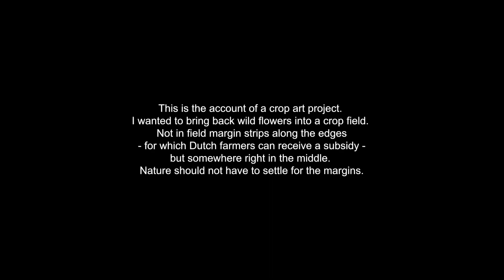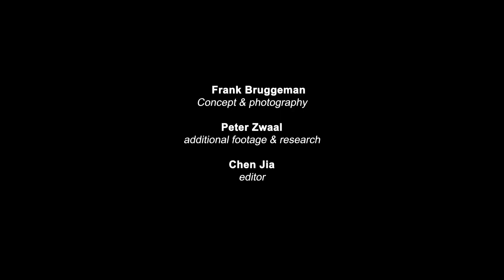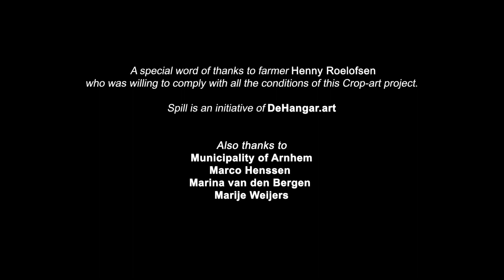Spill/Harvest, crop-art Frank Bruggeman at DeHangar.art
Spill/Harvest is a video by landscape artist Frank Bruggeman. It’s a recording of the crop art project Spill by Bruggeman and farmer Henny Roelofsen during five months.

Flowery field margins play an important role in nature-inclusive agriculture. They contribute to biodiversity and serve as a habitat for insects, small mammals and birds. Farmers can therefore receive subsidies for the construction of these field margins. But why should nature just settle for the edge? In the joint project Spill on Buitenplaats Koningsweg (Arnhem The Netherlands), Frank Bruggeman, together with Henny Roelofsen and the De Hangar foundation, is testing a different, less marginal and rectangular form of field enrichment.
In the field sown with barley around a monumental aircraft hangar from the Second World War, a few paths were saved in April 2022, which together recall the pattern of runways of the former Fliegerhorst Deelen (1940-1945). While walking along these paths, Bruggeman with a lavish hand sprinkled seeds of a field margin mixture consisting of, among other things, cornflower, rough and pale poppy, chicory, incarnate clover and blue lupine. Some species, such as cornflower and poppy, already disrupted the monocultural order that prevailed in arable farming in the past. Other varieties, such as incarnate clover and lupine, are traditional green manures.
After sowing, the great spring drought hit, followed by a summer with extremely little rain. Because the field could not be irrigated, the result was predictable: the barley did not grow nearly as high as normal and only a small fraction of the flowers reached maturity. Only cornflower proved to be reasonably able to withstand the great drought. Here and there some lupines, incarnate clover and variegated vetches were also visible, but all in all this did not produce the large colorful field spots that had been expected.
Fortunately, there were also the marked trails right through the field and around the hangar. These paths forced farmer Roelofsen to follow a completely different and much less efficient pattern with his combine harvester than usual when bringing in the barley in August. The film Spill/Harvest reports on five months of work in the field. It does not mourns all futile (wasted) effort and energy. After all, nature can only be controlled to a limited extent.

Spill (2022) is the first crop art project of a long-term collaboration between De Hangar foundation (DeHangar.art, testsite for the arts and nature), Frank Bruggeman and Henny Roelofsen.
The film is part of the installation of the same name that was shown on 10 and 11 September 2022 in De Hangar, Arnhem.

The project is made possible by a grant from the municipality Arnhem.